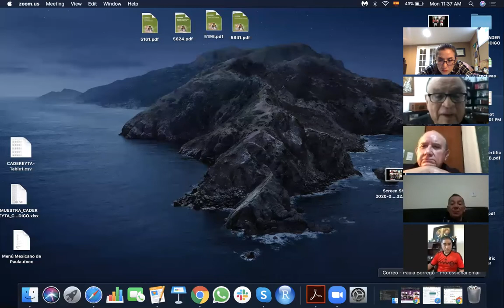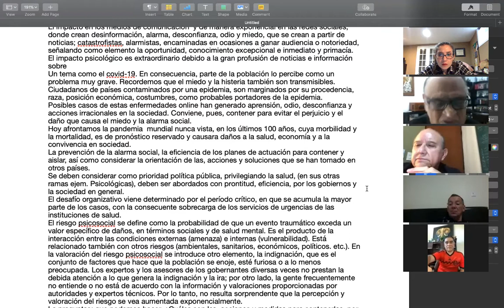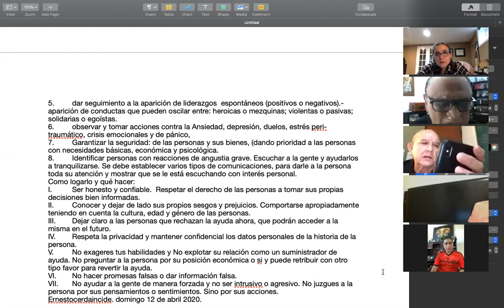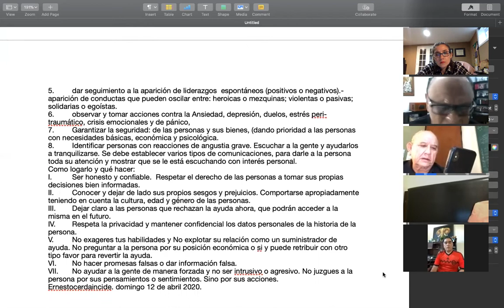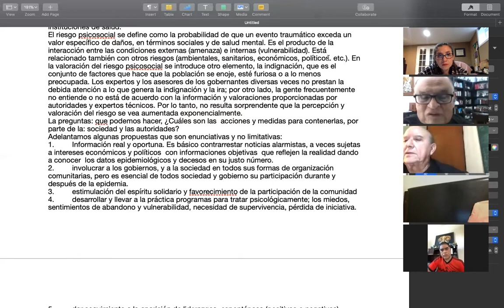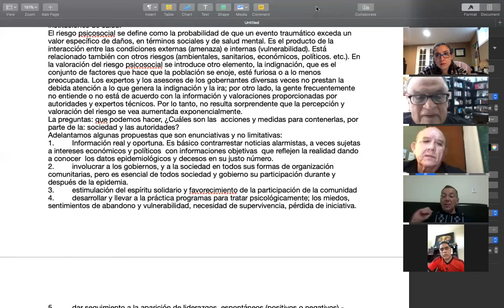13/04/2020 - Mesa Grillera